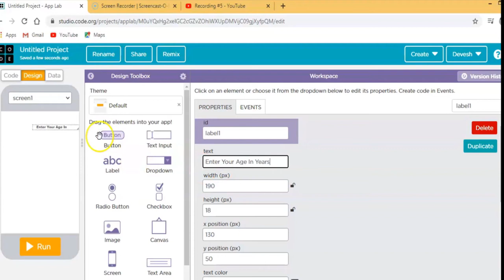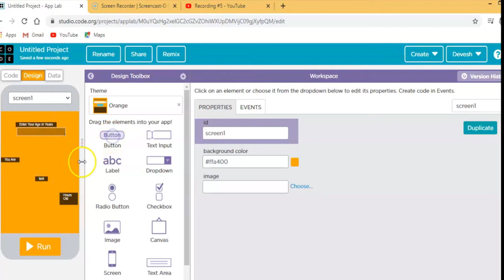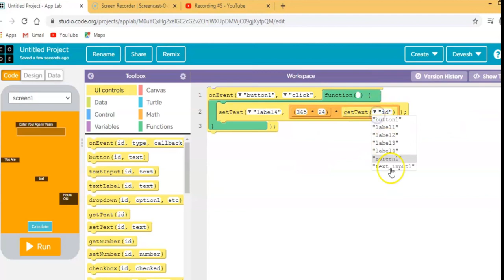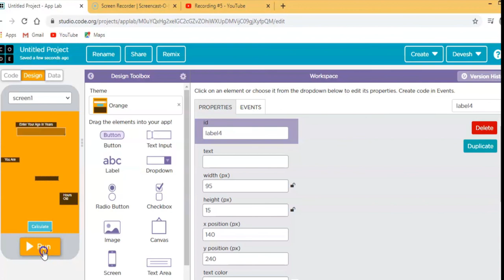CODE.ORG-EASY TO MAKE APP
THIS IS A VIDEO WHERE YOU CAN EASILY MAKE AN APP USING CODE.ORG